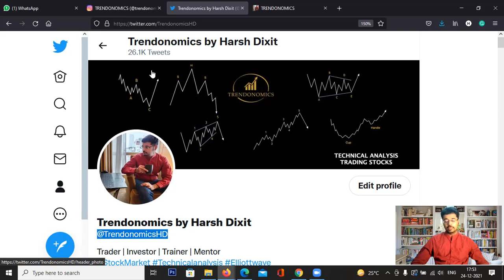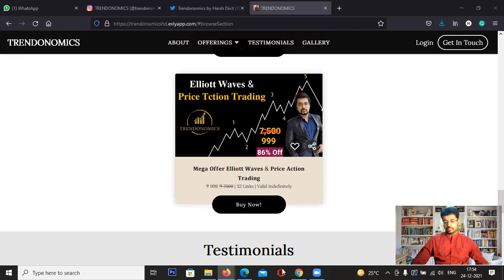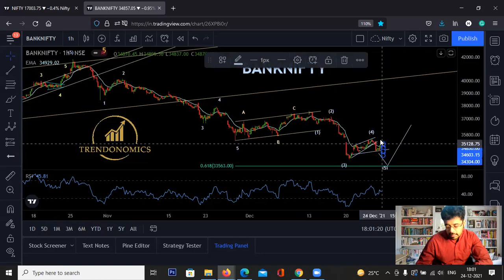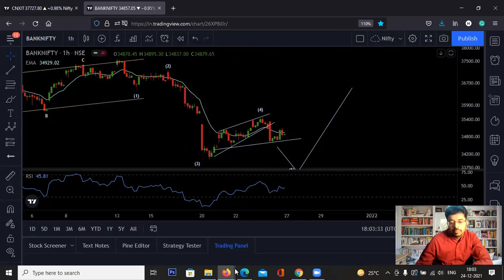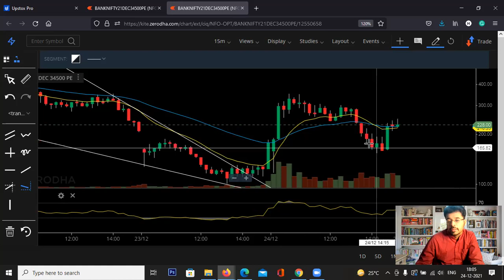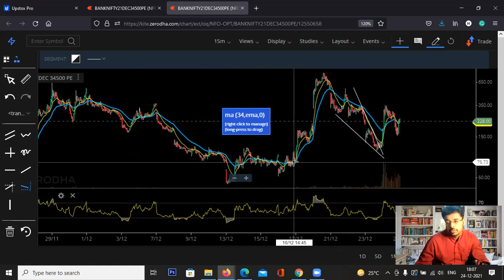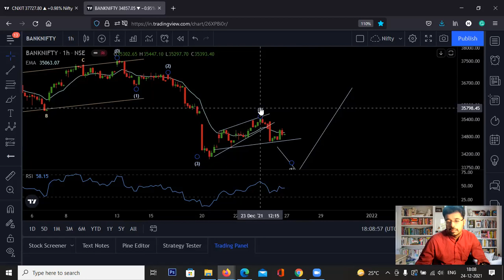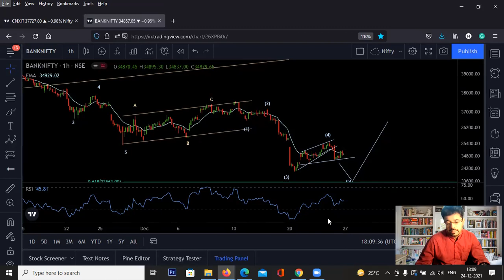Nifty Bank Nifty Options Trading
Nifty & Bank Nifty cools off from resistance zone as discussed.  IT sector is strong. Bank Nifty likely to have selling pressure. Discussed option trading strategy.

Nifty

𝗧𝗿𝗮𝗰𝗸 𝗘𝘅𝗽𝗲𝗿𝘁 𝗣𝗼𝗿𝘁𝗳𝗼𝗹𝗶𝗼𝘀 𝘄𝗶𝘁𝗵 𝗧𝗿𝗶𝗻𝗸𝗲𝗿𝗿

Join Now